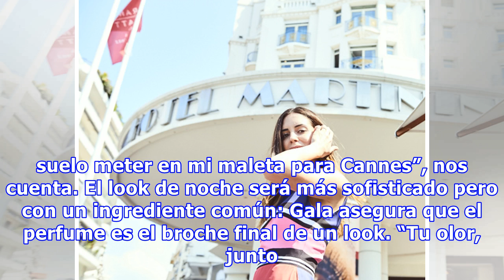Así es como las influencers ganarán a las actrices en la alfombra roja